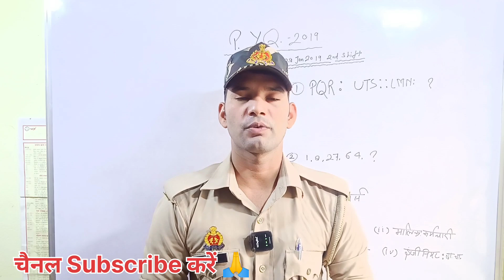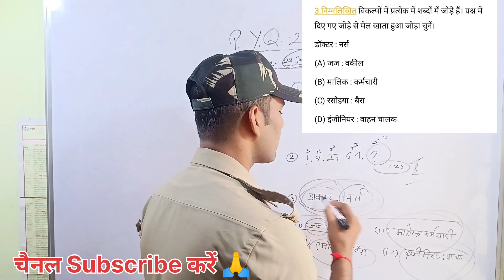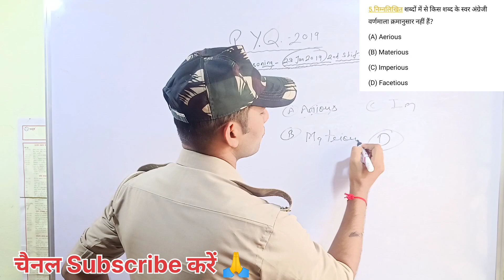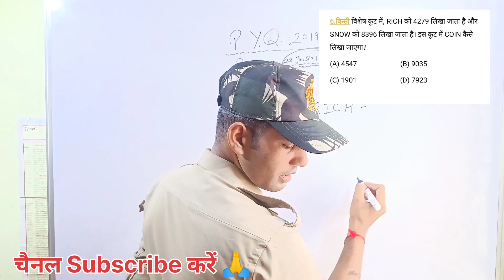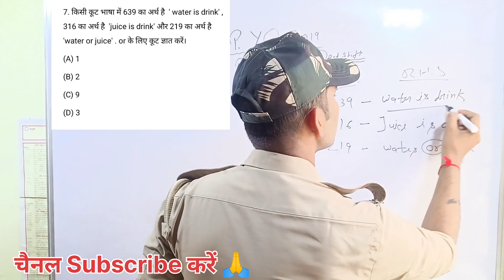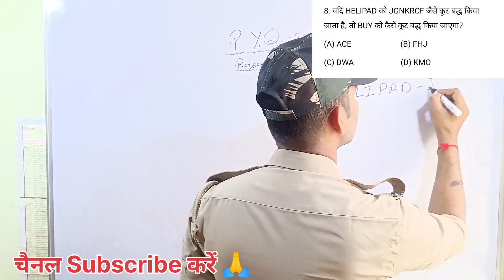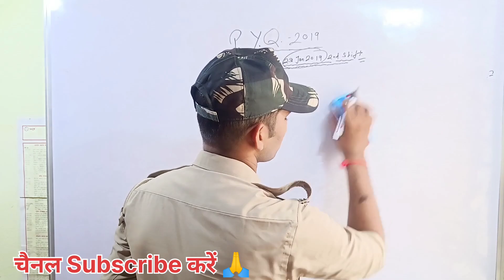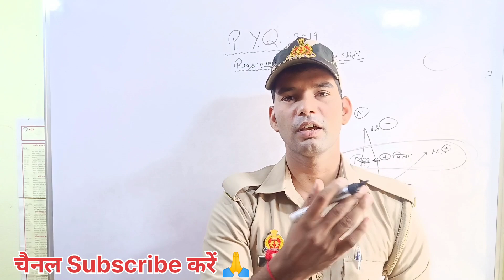UP Police Previous Year Questions Paper | 28Jan,2019(2nd Shift)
age relaxation?
age count?
Imp Documents For up police 2023
महत्वपूर्ण दस्तावेज़ उत्तर प्रदेश पुलिस